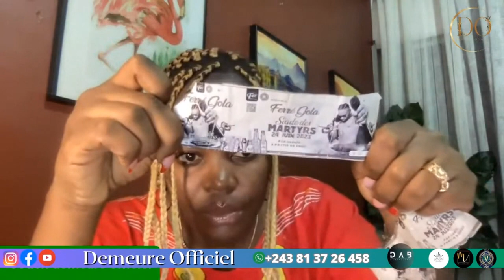STADE DES MARTYRS: NANI AZOKOSA NANI?? DEMEURE NYANGI ABIMISI BA VIDÉOS. EYEBANI.